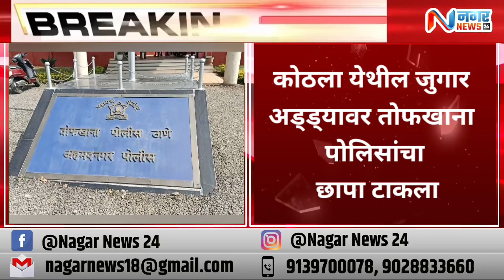अहमदनगर ब्रेकींग - कोठला येथील जुगार अड्ड्यावर तोफखाना पोलिसांचा छापा टाकला ; 7 जुगारी अटक